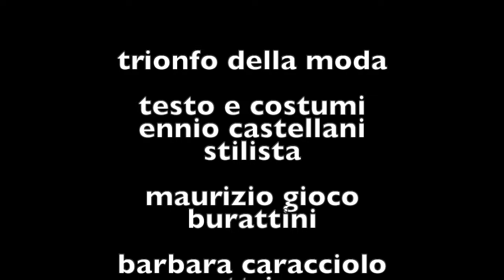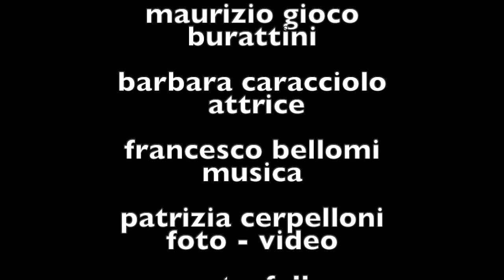Il trionfo della moda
Il trionfo della moda - costumi di Ennio Castellani - burattini di Maurizio Gioco - musiche di Francesco Bellomi - foto e video di Patrizia Cerpelloni - attrice Barbara Caracciolo - supervisione Esa Estrafallaces